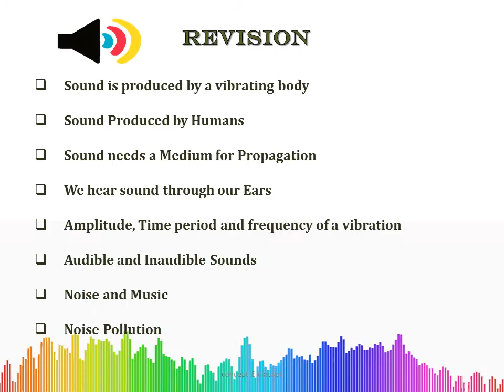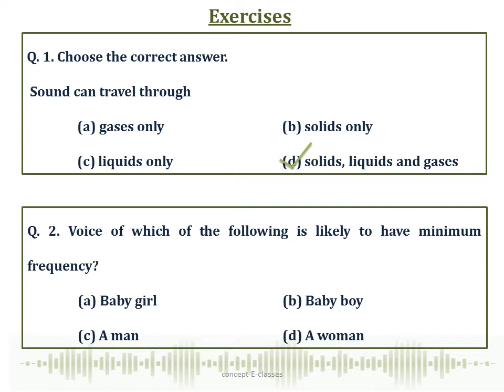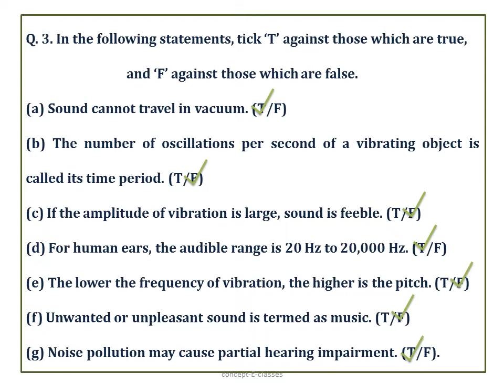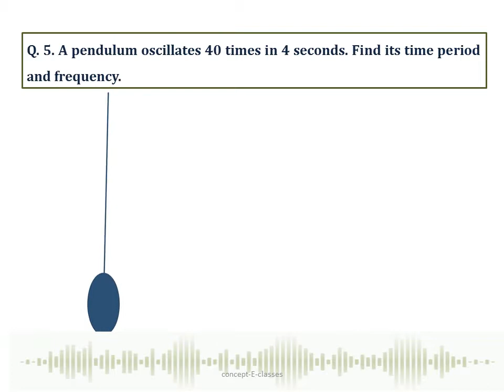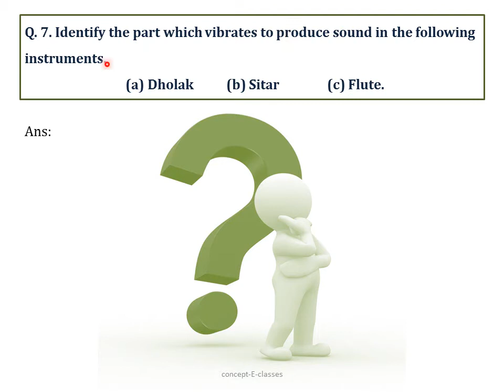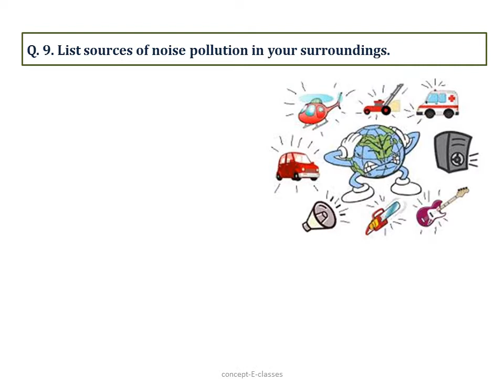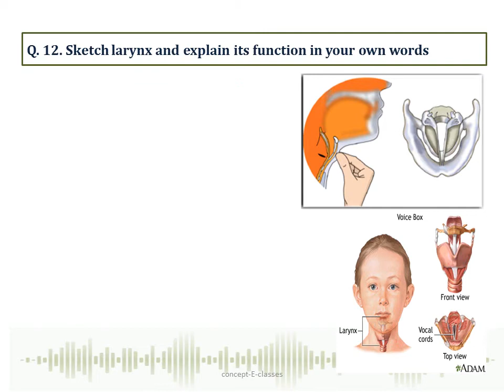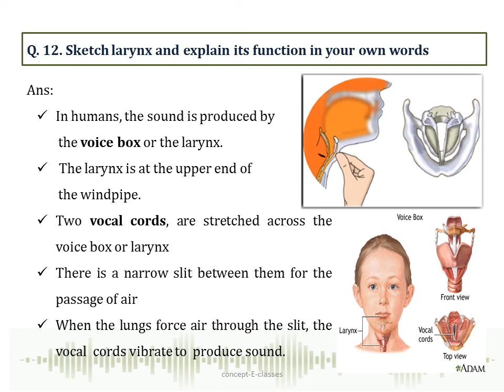Questions & Answers of Class 8- Science: Chapter -13, Sound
This video contains the Question and Answers / Solutions of Class 8- Science: Chapter -13, Sound